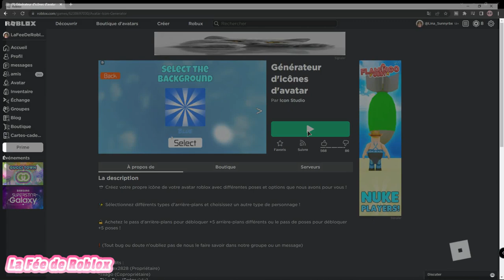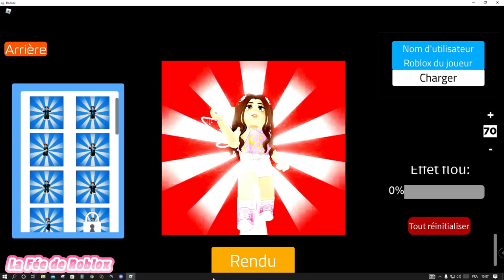COMMENT FAIRE UN AVATAR ROBLOX FACILE ET STYLE 👍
Coucou les amis voici un petit jeu Roblox ou vous pouvez faire votre avatar facilement et trop stylé, merci à @LeVraiDavy  de m'avoir fait connaitre ce jeu:

👉 𝗜𝗠𝗣𝗢𝗥𝗧𝗔𝗡𝗧~😁
- Mon compte Roblox 🥰: Lina_Sunnyrbx

💗Chaine de mes filles:
Chaine de @LilouDior
Chaine de @girlylisaYT